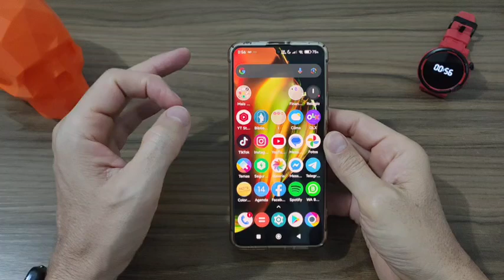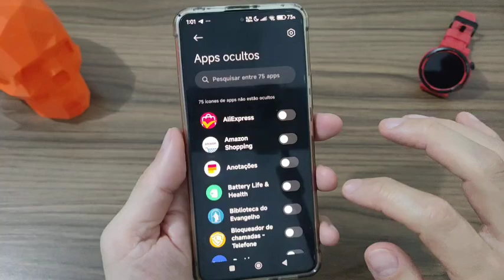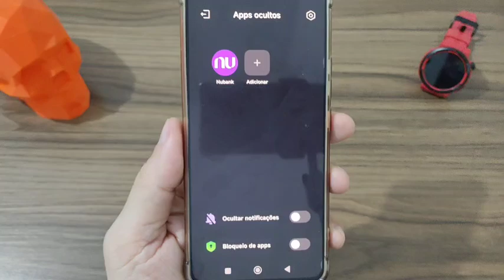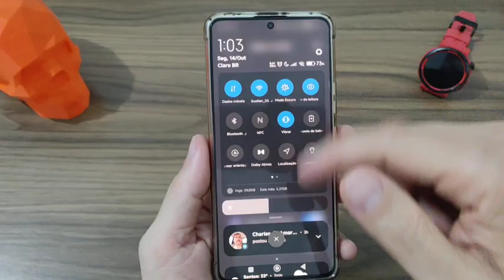SEUS BANCOS OCULTOS... FÁCIL, PRÁTICO E 100%SEGURO!